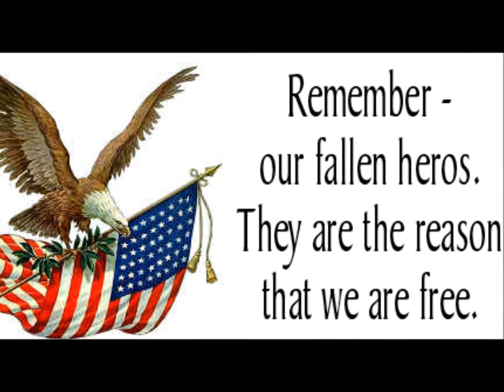!Happy Memorial Day¡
Nothing but thankful to those who served our country to protect our freedom! ...  ¡Happy Memorial Day!

"My fellow Americans ask not what your country could do for you, ask what you can do for your country." John F. Kennedy